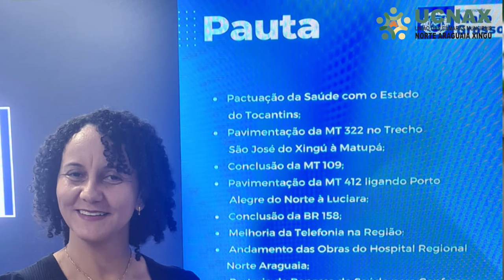União das Câmaras de Vereadores do Norte Araguaia e Xingu Articula Pactuação da Saúde entre MT e TO